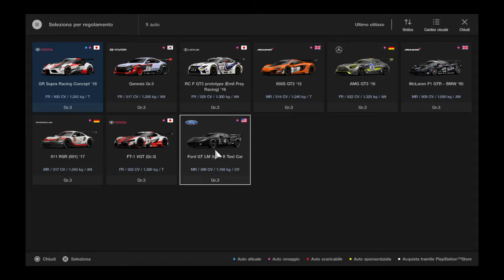Gran Turismo™SPORT_2021